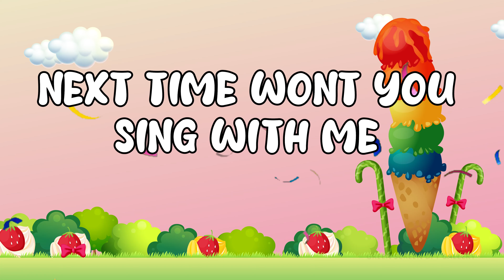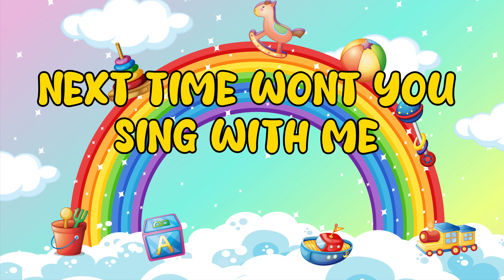ABC Phonic Song - Toddler Learning Video Songs, A for Apple, Nursery Rhymes, Alphabet Song for kids